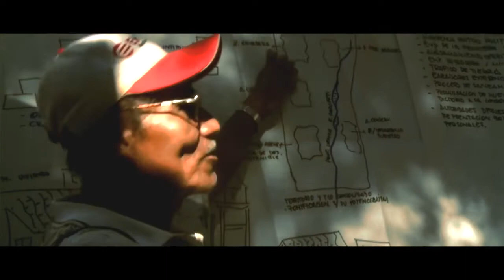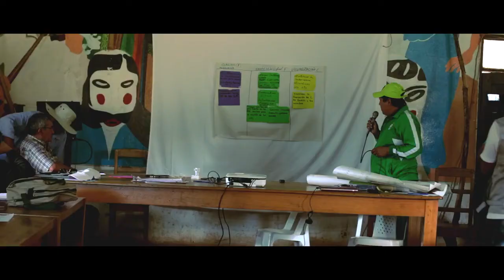Biodiversidad, conservación y desarrollo sostenible en Bolivia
Documental: Biodiversidad, conservación y desarrollo Sostenible.

Expertos y datos extraídos de fuentes periodísticas, nos revelan la situación medio ambiental que se vive en las áreas naturales protegidas de Bolivia, y que afectan a todo nuestro ecosistema.

Producción: Savia Bolivia
Dirección: Adolfo Lino
Guión y voz en off: Joana Vittoria de la Rocha Daher

Trabajo realizado el 2019 para la ONG Savia Bolivia, antes de los trágicos incendios sucedidos desde agosto del mismo año.